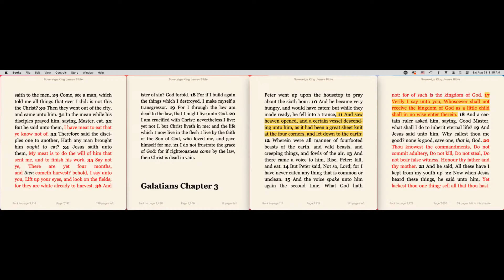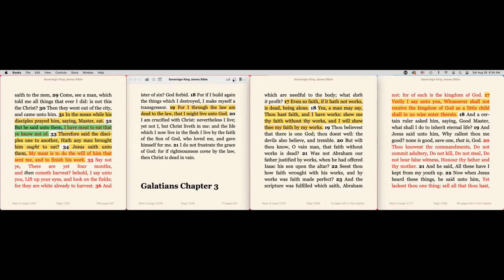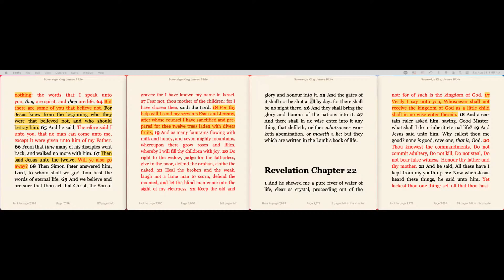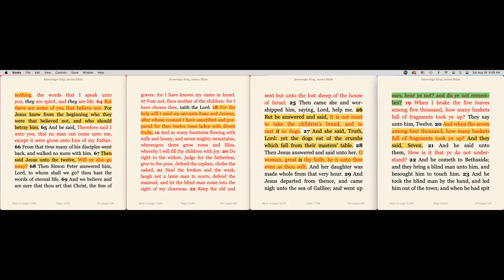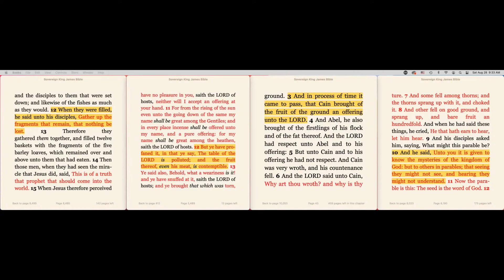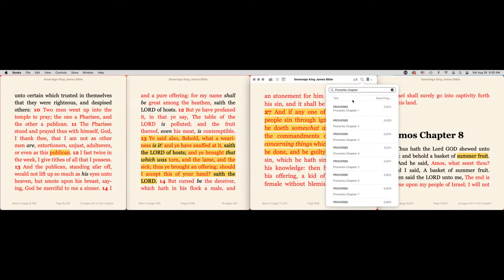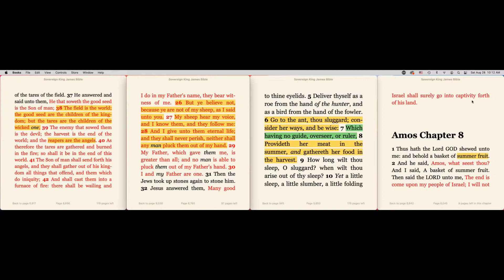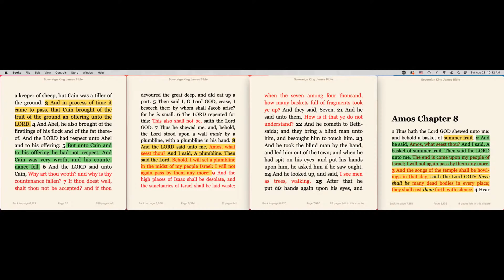SPECIAL SABBATH TEACHING: The Basket, Unknown Parable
The Basket, one of many parables spoken by many prophets not knowing what the understanding from them.  Better yet, where are they?  A parable for them who have eyes to see and hears to hear, let them hear.

STUDY TOOLS